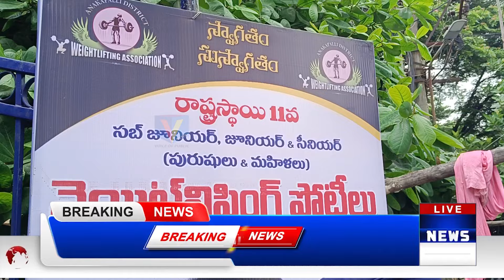వాలీబాల్ ఆడుతుండగా ఎమ్మెల్యే పోటీకి పిలుపు || V NEWS || NARSIPATNAM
అనకాపల్లి :::

 వాలీబాల్ ఆడుతుండగా ఎమ్మెల్యే పోటీకి పిలుపు

 స్పీకర్ అయ్యన్న పాత్రుడు

నలభై సంవత్సరాల క్రితం నర్సీపట్నంలో వాలీబాల్ ఆడుతున్న సమయంలో ఎమ్మెల్యేకి పోటీ చేసేలా నాకు ఎన్టీఆర్ నుంచి పిలుపొచ్చిందని స్పీకర్ చింతకాయల అయ్యన్నపాత్రుడు పేర్కొన్నారు.  అందువల్ల నా ఎమ్మెల్యే పదవి స్పోర్ట్స్ కోటా కింద వచ్చిందని భావిస్తుంటానన్నారు. అనకాపల్లిలో నిర్వహిస్తున్న రాష్ట్రస్థాయి 11వ సబ్ జూనియర్, జూనియర్, సీనియర్ వెయిట్ లిఫ్టింగ్ పోటీలను ఆయన ప్రారంభించారు. ఈ సందర్భంగా ఆయన మాట్లాడుతూ  ఇటీవల కాలంలో రాష్ట్రంలో క్రీడలకు ప్రోత్సాహం కరువైందన్నారు. ముఖ్యమంత్రి, ఉప ముఖ్యమంత్రిల దృష్టికి ఈ విషయాన్ని తీసుకెళ్లి, ప్రత్యేక నిధులు కేటాయింపు జరిగేలా తన వంతు కృషి చేస్తానన్నారు. స్పోర్ట్స్ కోటాలో ఎక్కువ శాతం ఉద్యోగాలు ఉన్నాయని, అందువల్ల యువకులంతా ఆటలపై ద్రుష్టి ఉంచాల్సిన అవసరం ఉందన్నారు. అదేవిధంగా అందరూ వీటిని ప్రోత్సహించే విధంగా చర్యలు తీసుకోవాలని కోరారు. దీనిపై ప్రత్యేక నిధుల కేటాయింపునకు ఎమ్మెల్యే కొణతాల రామకృష్ణ శాసనసభ సమావేశాల్లో ప్రవేశపెడితే, క్షేత్రస్థాయిలో దీన్ని అమలయ్యేలా చర్యలు తీసుకుంటానని హామీ ఇచ్చారు.

         ꧂Thankyou ꧂